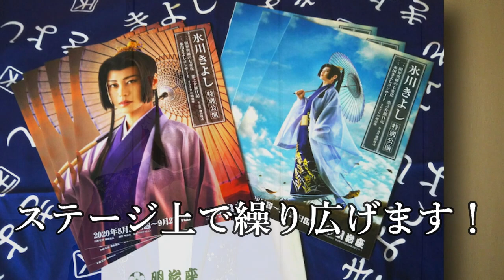氷川きよし明治座４１公演での㊙裏話公開にファン安堵の声！ライブコンサートはこの時期貴重と歓喜の嵐！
福田こうへい森山愛子などオリコン８月最後の１位は一体誰に？氷川きよしや竹島宏、三山ひろしに純烈など

氷川きよしがアナザースカイⅡに出演し挑戦し続ける本心語る！デビュー曲ゆかりの箱根にて導き出す答えとは？